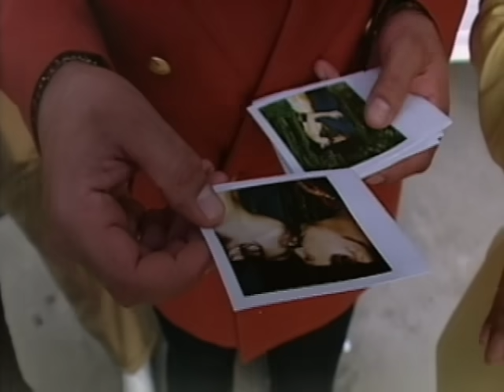Los Rieleros Del Norte - Te Quiero Mucho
Music video by Los Rieleros Del Norte performing Te Quiero Mucho. (C) 2009 Fonovisa, A Division Of UMG Recordings Inc.